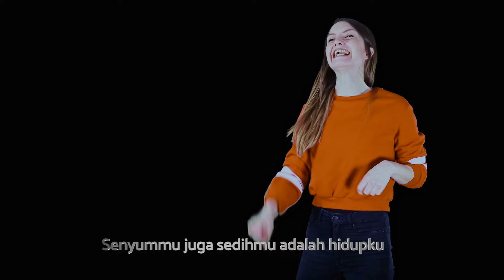Gigi - 11 JANUARI - Cover by Erry Kuswari feat Gusto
gigiband armand pengamen Lagu ini dibuat armand khusus untuk istri tercintanya yang juga sebagai pengingat tanggal pernikahan mereka, 11 Januari salah satu lagu gigi band terbaik dari album Peace, Love & Respect yang rilis pada tahun 2007 lalu. Simak yo gaezz...